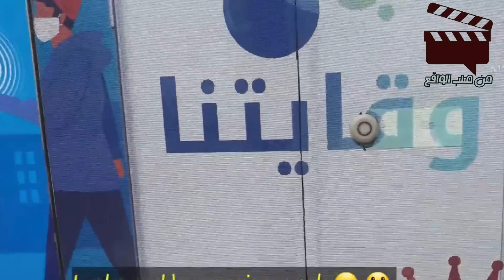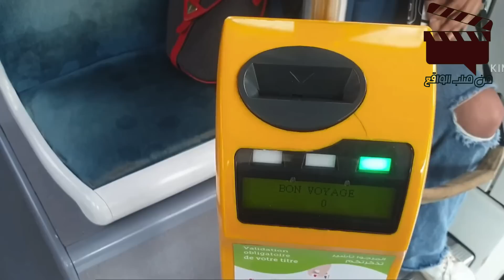فقد زوجته الحامل في الزلـزال و اعتقد أنها توفيت و لما مرت فترة طويلة حدثت مفاجأة لا تصـدق! جد مؤثر